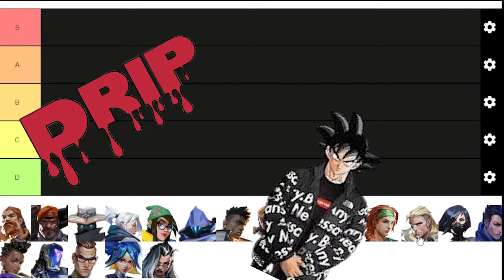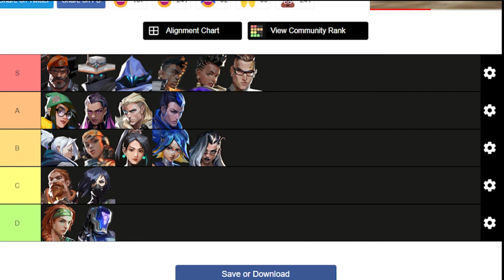Valorant agent DRIP tier list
This is a lazy video of me ranking Valorant agents by how much drip they have.